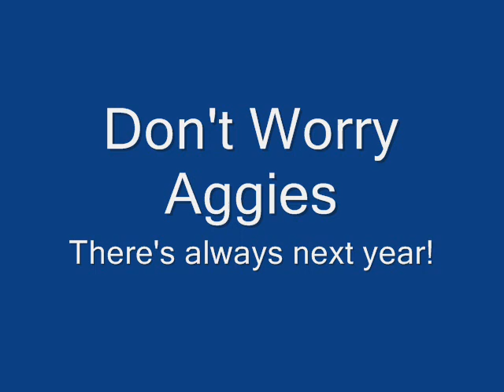UNM vs. NMSU 08